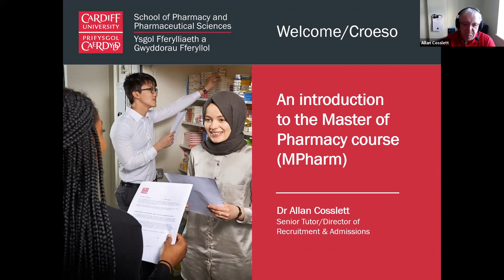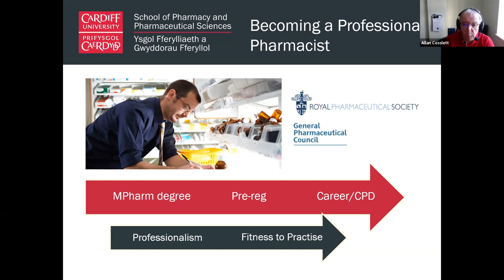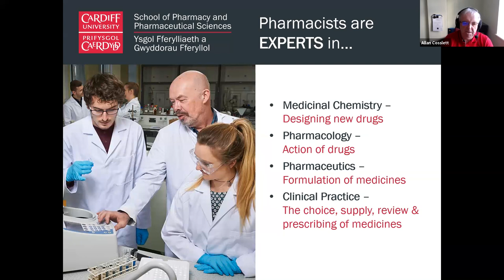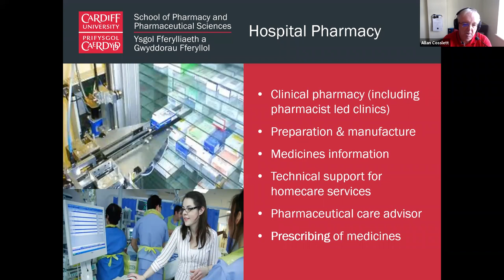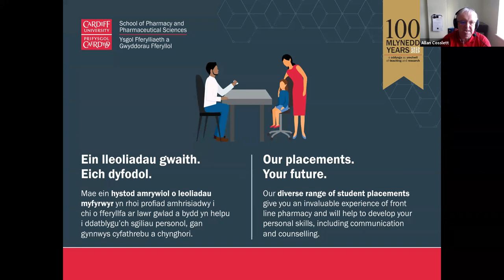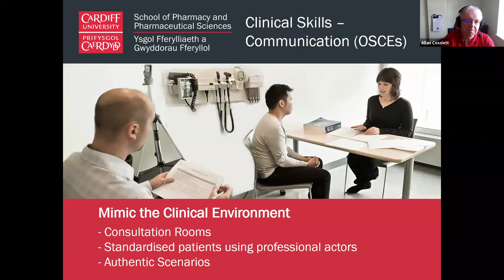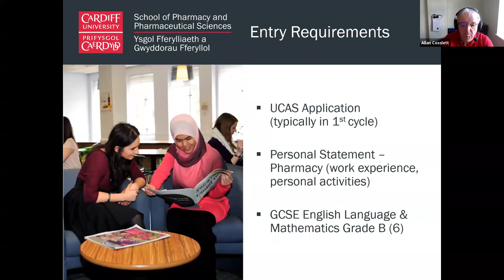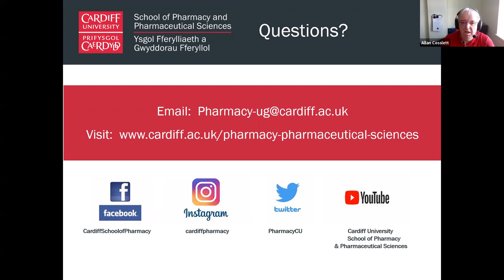Studying Pharmacy at Cardiff University - Virtual Open Day Webinar and Q&A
Discover more about the profession of Pharmacy, our top ranked MPharm programme and what it's like to study Pharmacy with us. We've also got top tips for applying and for interviews, plus hear the answers to the many questions raised during the live Q&A.